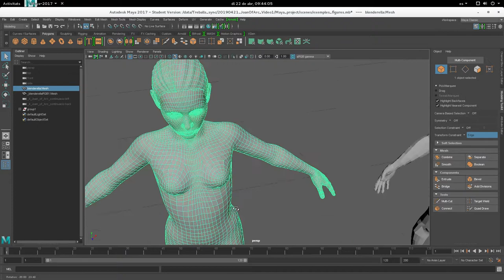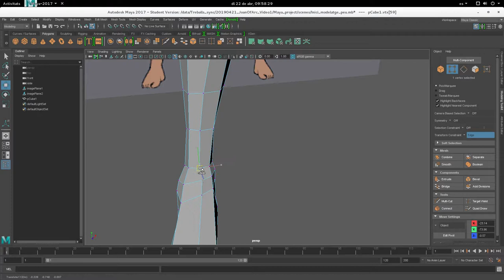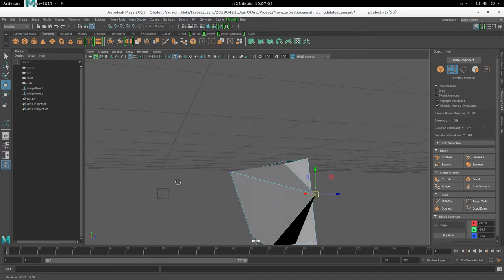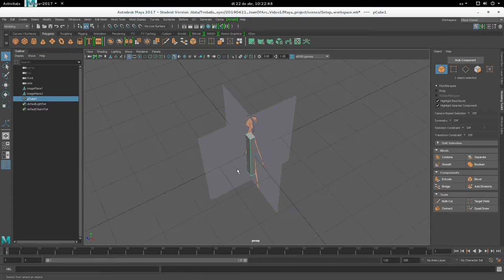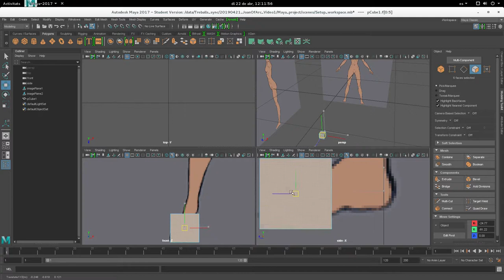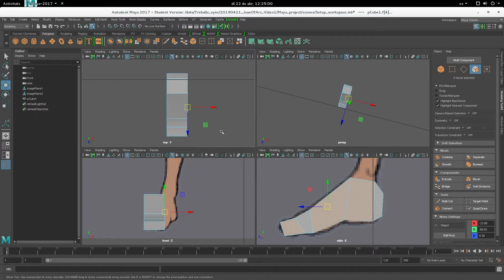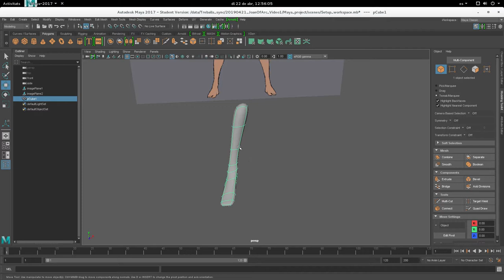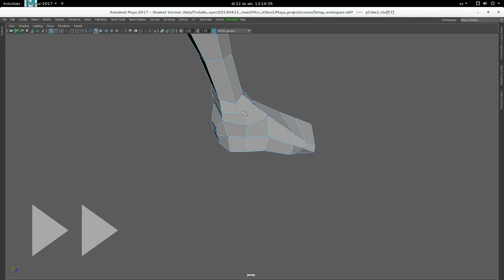Introducció al modelatge orgànic: 1. El peu i la cama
Aquest tutorial és una adaptació del clàssic tutorial de Joana d'Arc que Michel Roger va publicar ja fa molts anys, i que encara que orientat als usuaris de 3D Max, es considera una referència útil per a qualsevol persona que vol aprendre modelatge, independentment del programa amb què treballi.

L'he preparat en el marc de l'assignatura M2 Disseny, dibuix i modelatge que, durant la major part d'aquest curs, col·laboro a impartir a l'Institut La Mercè, de Barcelona, dins els ensenyaments del Cicle Formatiu de Grau Superior d'Animacions 3D, Jocs i Entorns Interactius.

En aquest cas el procés el faig amb Maya, programa que estic tenint l'ocasió d'aprendre durant aquest any. Gràcies als companys en general i especialment a la persona amb qui comparteixo la tasca a classe, és real allò que diuen que, quan ets professor, no és estrany que aprenguis tantes o més coses que les que ensenyes.

A aquest primer vídeo, comencem veient el modelatge del peu i la cama. M'ha quedat més llarg del que voldria: encara he de trobar el punt a la meva manera d'explicar-me en general, i en particular en format de vídeo. De totes maneres, hi ha molts conceptes que toquem aquí per primera vegada i que després donarem per suposats, així que confio que tot plegat ja encaixa.